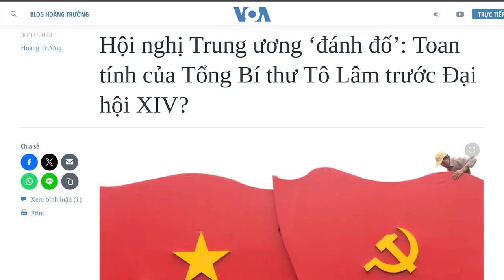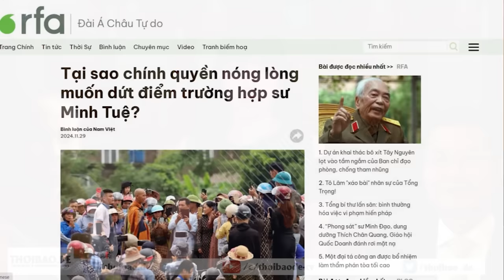Những toan tính của Tô Lâm trước Đại hội XIV là gì?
Hội nghị Trung ương diễn ra có nửa ngày ở Hà Nội, vào sáng 25/11, được giới quan sát gọi là Hội nghị Trung ương “đánh đố”. Nó không được định danh, không phải là Trung ương bất thường, mà cũng chẳng là Trung ương bình thường… và nó thể hiện những toan tính chính trị tiềm ẩn phía sau của Tô Lâm.
Xem bài chi tiết tại:
Hoặc: